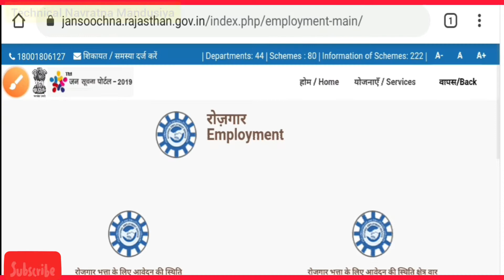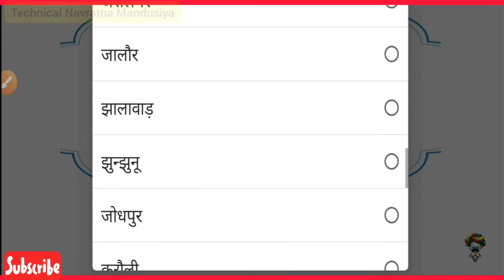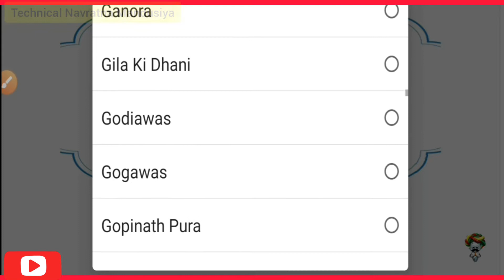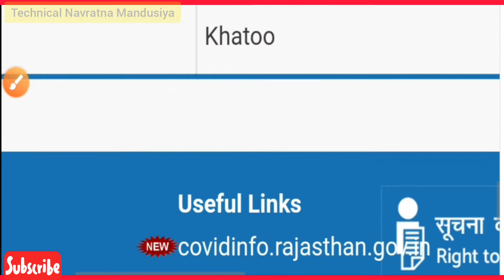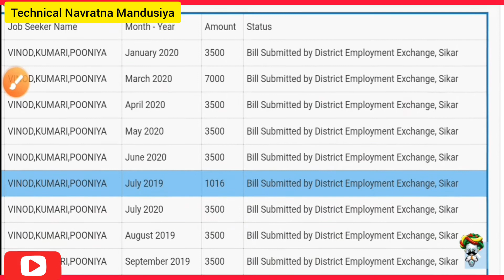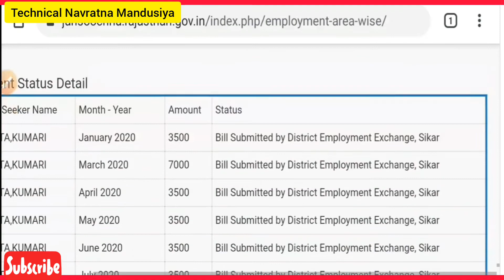जुलाई 2020 का बेरोजगारी भत्ता आ गया हैं खाते में कब आएगा चेक करें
बेरोजगारी भत्ते की पूरी जानकारी प्राप्त करने के लिये इन लिंकों पर किल्क करें 👇👇👇👇👇👇👇👇👇👇
1. यदी आपने यह गलत कर दी तो आपका बेरोजगारी भत्ता नहीं आएगा
2. इस तरह फॉर्म भरने से 100% पेमेन्ट आएगा

4. जून ओर जुलाई 2020 का बेरोजगारी भत्ता आ गया हैं ओर इस तारीख को आएगा ऐसे चेक करें 🌍🌍🌍🌍🌈🌈🌈🌈